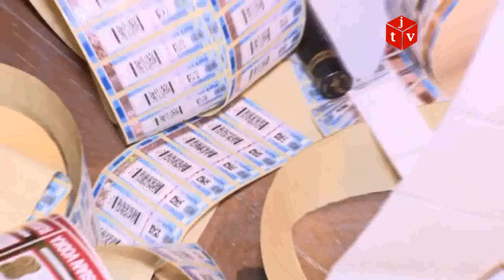Bakıda “Beluqa Tahir” və mütəşəkkil dəstəsi belə ələ keçdi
Saxta spirtli içkilər hazırlayan “Beluqa Tahir” və mütəşəkkil dəstəsi ifşa edilib.

Daxili İşlər Nazirliyinin mətbuat xidmətindən verilən məlumata görə, Baş Mütəşəkkil Cinayətkarlıqla Mübarizə İdarəsinin əməkdaşları tərəfindən Qida Təhlükəsizliyi Agentliyinin mütəxəssisləri ilə birgə gizli sexlərdə saxta spirtli içkilər hazırlayaraq satış şəbəkəsi quran mütəşəkkil cinayətkar dəstəyə qarşı xüsusi əməliyyat tədbiri keçirilib.

Tədbir nəticəsində müəyyən olunub ki, “Beluqa Tahir” ləqəbi ilə tanınan Tahir Həziyevin başçılıq etdiyi mütəşəkkil cinayətkar dəstə bir müddətdir ki, Bakı şəhərində müxtəlif ünvanlarda yerləşən gizli sexlərdə Rusiya istehsal olan “Beluqa”, “Stoliçnaya”, “Nemiroff”, “Russkiy Standard” araqlarının, “Jack Daniels”, “Chivas” viskilərinin, “Omega”, “Patron” tekilalarının və sair spirtli içkilərin saxtalarını hazırlayaraq üzərinə saxta aksiz markalar vurmaqla müxtəlif iaşə obyektlərində və şərab evlərində satışını təşkil edir.

Abşeron rayonunun Novxanı qəsəbəsində yerləşən Tahir Həziyevə məxsus gizli sexə, dəstə üzvləri Elşən Səfərova məxsus Sabunçu rayonunun Buzovna qəsəbəsində və qardaşı Elnur Səfərova məxsus Binəqədi rayonu Rəsulzadə qəsəbəsində yerləşən anbarlara, Əliağa Əhmədova məxsus Nərimanov rayonunda yerləşən gizli saxlanc yerinə, eləcə də, Afəddin Yunisova məxsus spirtli içkilərin topdansatış mərkəzinə baxış keçirilən zaman satış üçün hazırlanmış ümumilikdə 6114 ədəd saxta spirtli içk, mənşəyi məlum olmayan 1 tona yaxın spirt, 100.000 ədəddən çox saxta aksiz markası, saxta spirtli içkilər üçün nəzərdə tutulan  31200 ədəd müxtəlif əmtəə nişanlı etiket və saxta spirtli içkilərin hazırlanması üçün kustar üsulla düzəldilən xüsusi elektron avadanlıqlar aşkar olunaraq götürülüb.

Qeyd edək ki, dəstə üzvləri külli miqdarda gəlir əldə etmək üçün əsli satış bazarında baha qiymətə olan spirtli içkilərin saxta nümunələrini hazırlayıblar.

Araşdırma zamanı mütəşəkkil şəbəkənin üzvləri tərəfindən hazırlanan saxta içkilərin toy mərasimlərində istifadə edilməsi üçün bəzi şadlıq evlərinə satıldığı da müəyyən edilib. Həmin şadlıq evləri sahibərinin də müəyyən edilərək məsuliyyətə cəlb edilməsi istiqamətində tədbirlər davam etdirilir.

Aşkar edilən saxta spirtli içkilərdən götürülən nümunələr ekspertizaya təqdim edilib və əldə olunan rəyə əsasən bu məhsulların toksikoloji normalara cavab vermədiyi və qeyd olunan içkilərin istehlakının insan orqanizmi üçün ciddi təhlükə mənbəyiolduğu müəyyən edilib.

Saxta və insan sağlamlığı üçün təhlükəli olan spirtli içkiləri hazırlayan dəstə üzvləri barəsində Baş İdarədə Azərbaycan Respublikası Cinayət Məcəlləsinin müvafiq maddəsi ilə cinayət işi başlanılıb.

Bu cinayətkar şəbəkə ilə əlbir olan şəxsiyyəti hələ ki, müəyyən edilməyən digər şəxslərin də saxlanılaraq istintaqa cəlb edilməsi istiqamətində əməliyyat-axtarış tədbirlər davam etdirilir.